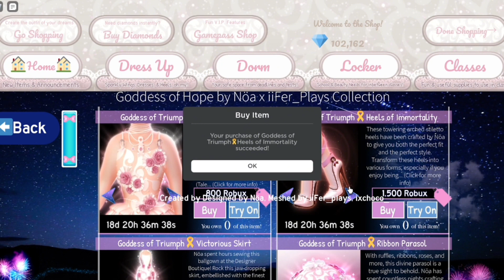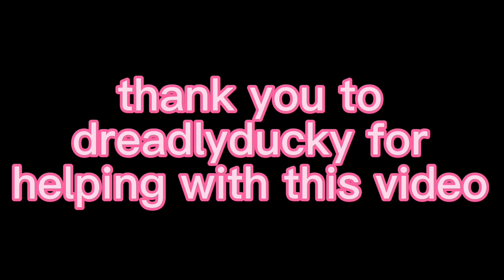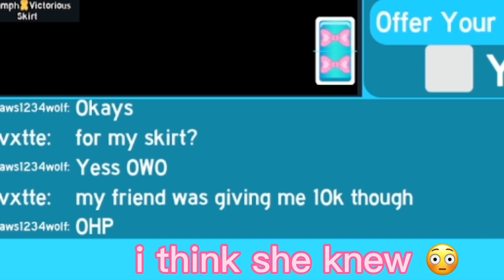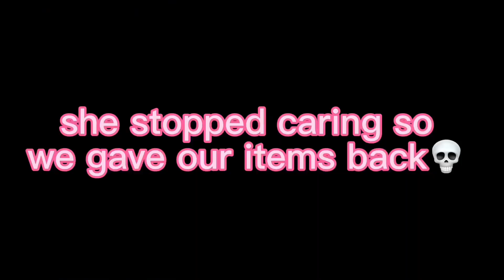acting like a 5 year old in the royale high trading hub again with GoT items!!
i did age myself up a bit since some comments suggest i do owo